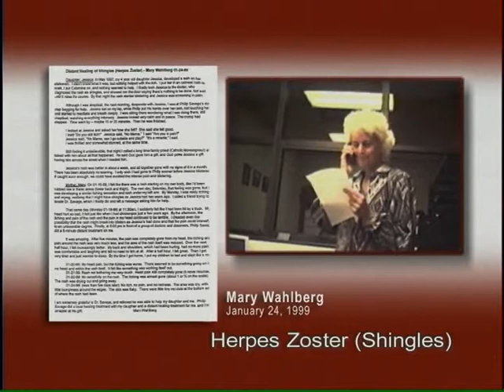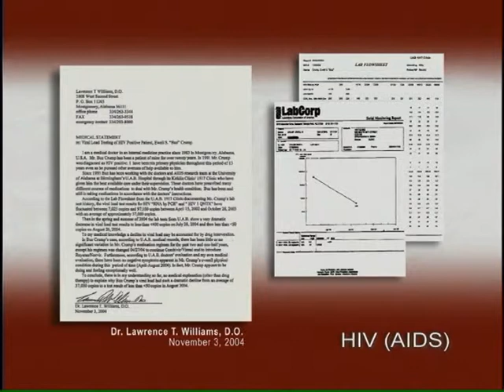Catharsis - Awakening Humanity's Full Potential - Part 2 - Philippe Sauvage Proof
Part 2 of 2006 Documentary on the extraordinary work of Philippe Sauvage whose purpose is the awakening of Humanity; each person's own innate self-healing powers. Documentation of unprecedented health results for 30 years, Self-healing, solution to Earth crisis.

Experience the proof yourself. Global Burns Test: Free Remote Instant Burn Recovery.  Call within 30 minutes when anyone is burned. 2190+ cases from 50 US states and 58 countries, ALL with the same results: Pain gone in minutes, burn erased in hours. SAVE the Number -- SAVE a Life.